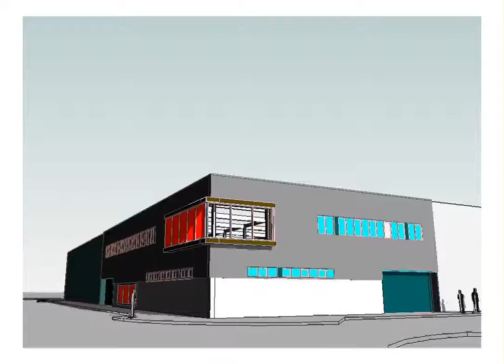Walkthrough 0610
S. Milicevic voor Budding&Fels architecten bna/bni digitale maquette
Revit import CAD  MicroStation 3d model dwg